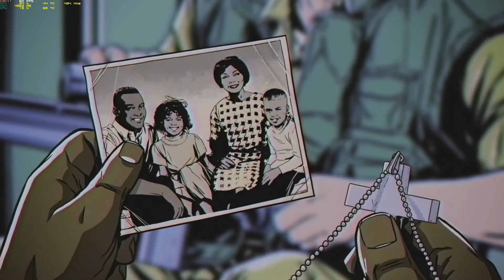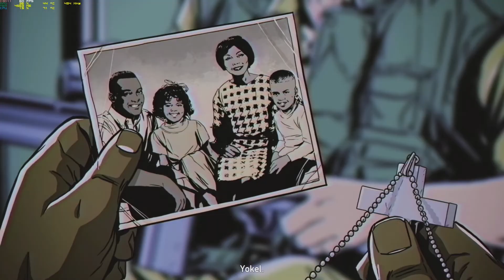Far Cry 5 - Hours of Darkness #1 (PC)